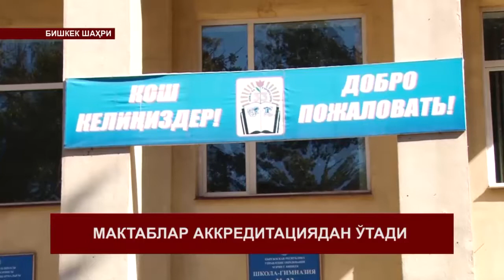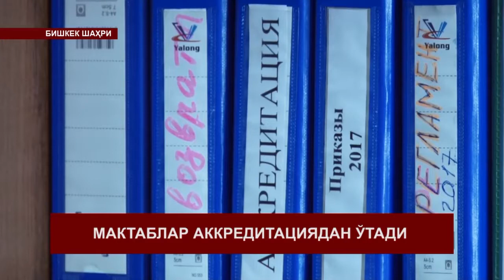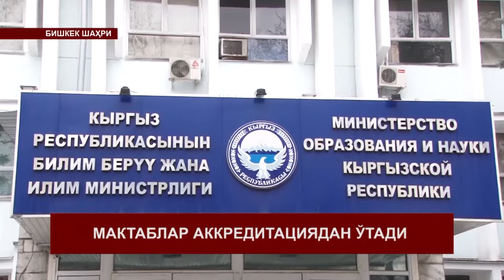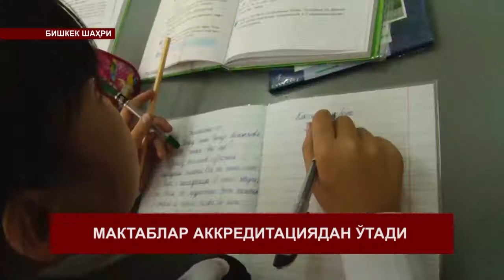КҮНДҮЗГҮ КАБАРЛАР / УЗБ / 14:00 / 07.02.18